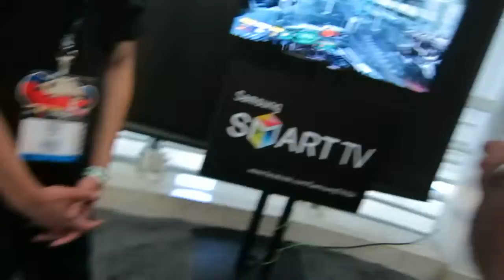Day 2 Staples Center and Beverly Hills 34)